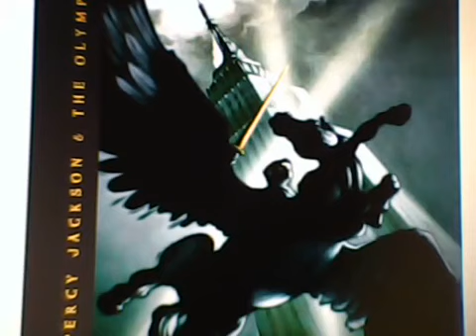The Last Olympian Pt 29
The Last of the Olympians by Rick Riordan